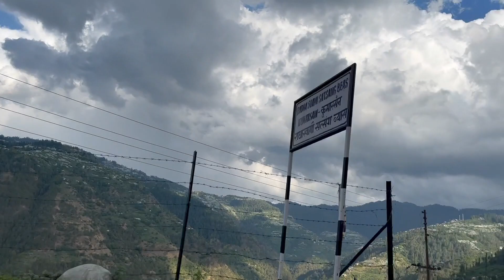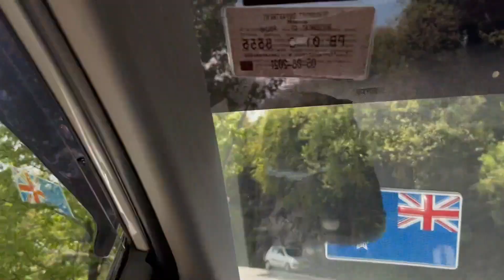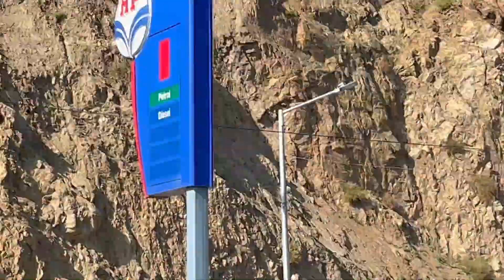Adieu, Spiti Valley: A Journey to Remember | Spiti Valley Series | Day6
Thanks to @cinematicuniverse
We have started from Kufri to Reckong Peo crossing excellent sceneries across Narkanda, Rampur etc.,
Spity valley
Spiti valley road trip
spiti valley in May